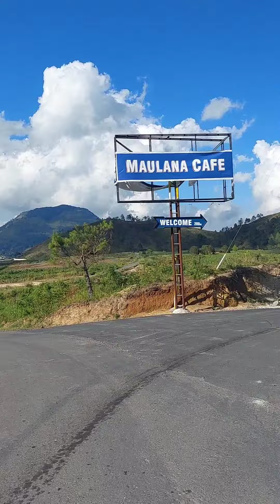Perjalanan ke Kafe Maulana danau Toba sungguh indah